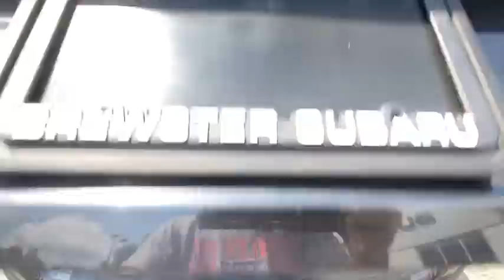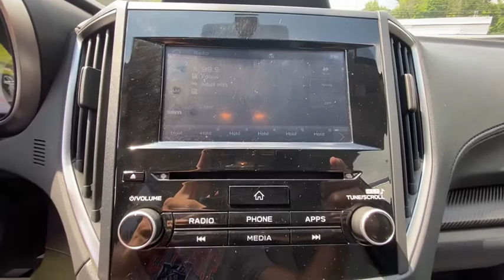2019 Subaru Crosstrek Carmel, Newbury, Patterson, Putnam Valley, Brewster, New York B8730A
Dark Gray Metallic Used 2019 Subaru Crosstrek available in Brewster, New York at Brewster Subaru. Servicing the Carmel, Newbury, Patterson, Putnam Valley, NY area.
2019 Subaru Crosstrek 2.0i Premium - Stock#: B8730A - VIN#: JF2GTAEC1KH201698

Brewster Subaru
1021 Route 22

*1 OWNER CLEAN CARFAX, * AWD, * ALLOY WHEEELS, * SUBARU FACTORY CERTIFIED, * EYE SIGHT, Blind Spot Detection/Rear Cross Traffic Alert, CD player, Emergency communication system: STARLINK Safety and Security, Exterior Parking Camera Rear, EyeSight System, Front fog lights, Fully automatic headlights, Heated door mirrors, Heated Front Bucket Seats, Radio: Subaru Starlink 6.5  Multimedia Plus System, STARLINK/Apple CarPlay/Android Auto, Steering Responsive Fog Lights, Subaru Starlink Smartphone Integration./br/brRecent Arrival! 27/33 City/Highway MPG/br/brSubaru Certified Pre-Owned Details:/br/br  * Vehicle History/br  * 152 Point Inspection/br  * Warranty Deductible: $0/br  * Powertrain Limited Warranty: 84 Month/100,000 Mile (whichever comes first) from original in-service date/br  * Transferable Warranty/br  * Roadside Assistance/br  * SiriusXM 3-Month trial subscription, $500 Owner Loyalty coupon & 1 year trial subscription to STARLINK/br/brAwards:/br  * ALG Residual Value Awards, Residual Value Awards   * 2019 KBB.com 10 Best SUVs Under $30,000   * 2019 KBB.com Best Resale Value Awards   * 2019 KBB.com 10 Best All-Wheel-Drive Vehicles Under $30,000   * 2019 KBB.com 5-Year Cost to Own Awards   * 2019 KBB.com Our 10 Most Awarded Cars of 2019   * 2019 KBB.com Brand Image Awards